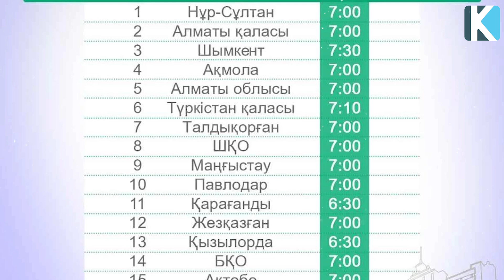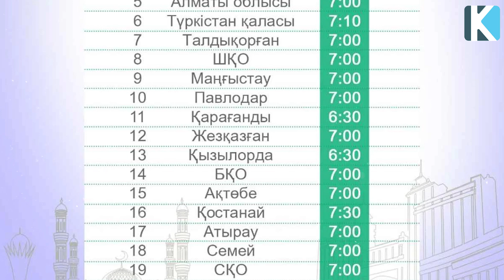КЕРЕМЕТ ЖАҢАЛЫҚ ЕРТЕҢ ОРАЗА АЙТ НАМАЗЫНА ОСЫ УАҚЫТТА БАРЫҢЫЗДАР, Ораза Айт Құтты болсын, Керек арнас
Арнаға қолдау жасағыңыз келсе:
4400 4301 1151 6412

 Бәріңізге рақмет!